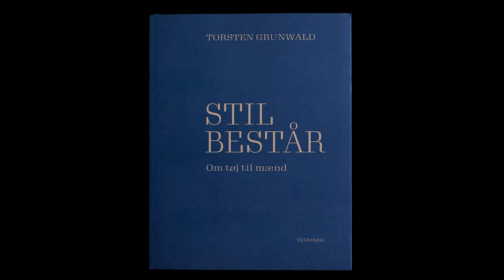The Icelandic Sweater Illusion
The Icelandic wool jumper doesn't exist.

Because it's Faroese.

"From the sheep's wool the Faroese make their familiar woolen sweaters, - which are sold in Denmark incorrectly as 'Icelandic Sweaters'," a scientific journal states in 1902.

The confusion is probably due to the defunct large Danish corporation Icelandic Company.

The coarse woollen sweaters the firm loaded in The Faroe Islands on the way home - from Iceland became "Icelandic Sweaters" in Copenhagen and the rest of Denmark. So you may reason.

But it gets even worse for the proud Icelander.

Not even today's Icelandic sweater, a lopapeysa, with garland patterns, is Icelandic. It copies a Norwegian knitting pattern from 1930.

In the early 1950s Iceland imported the pattern and later pretended that it was their own pattern.

This is how it is, this is reality.

The Icelandic Sweater is just a fantasy.